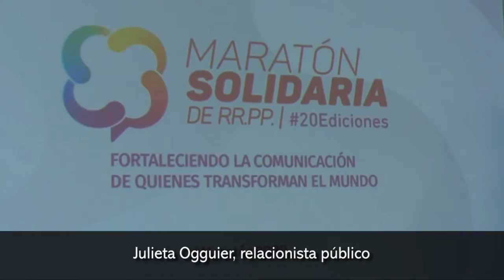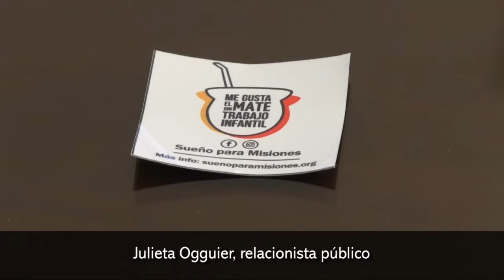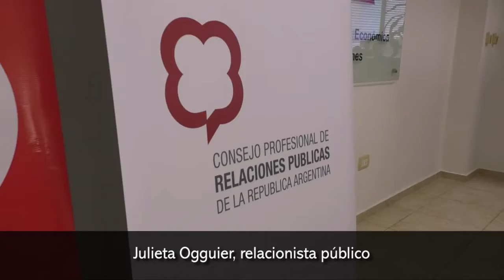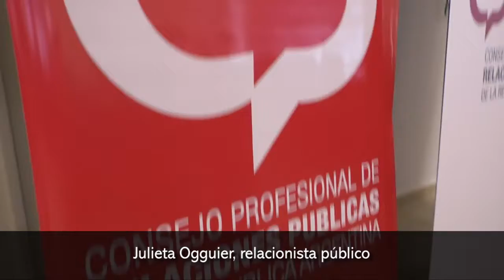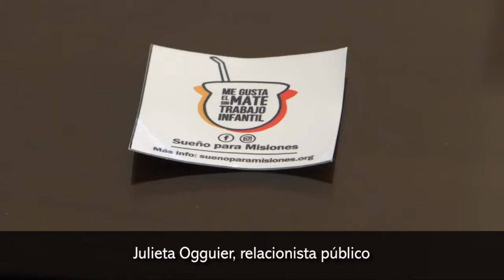Capacitarán a ONG para mejorar sus procesos de comunicación